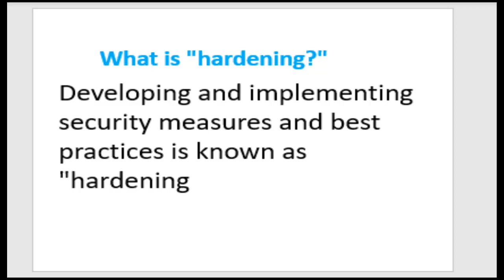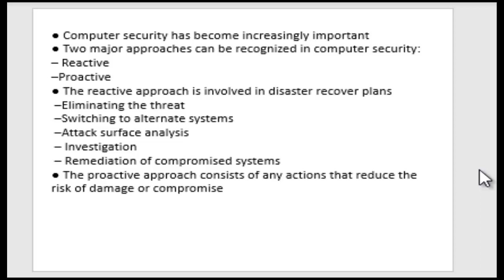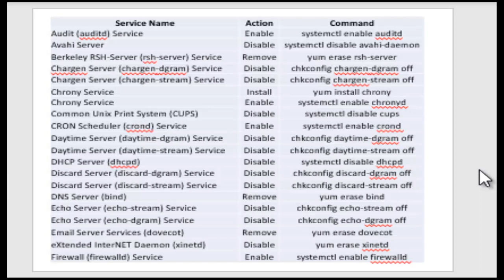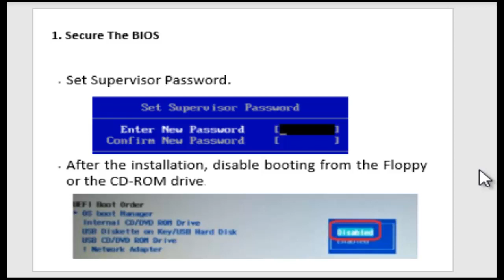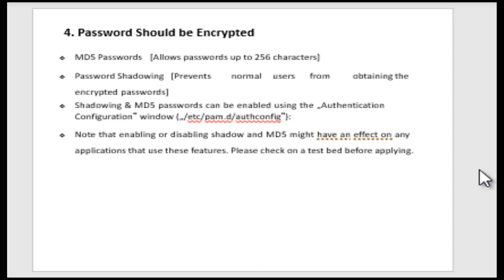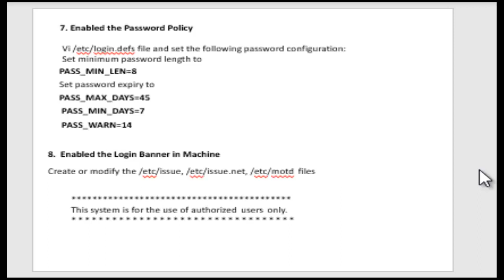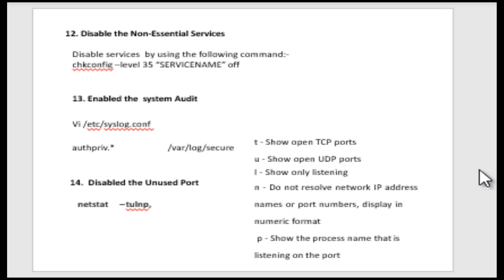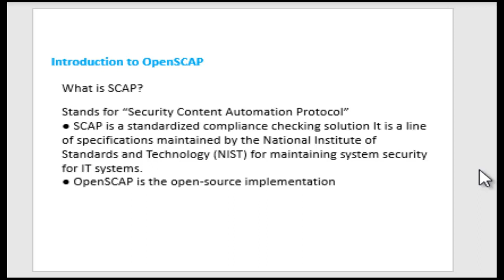Linux Server Hardening and Checklist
How to Configure Nginx as a Reverse Proxy Step By Step